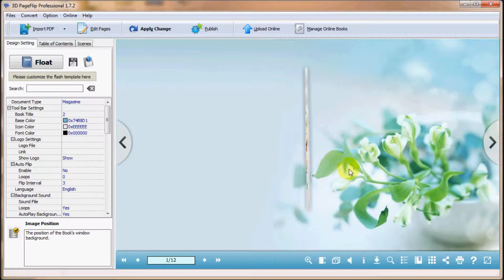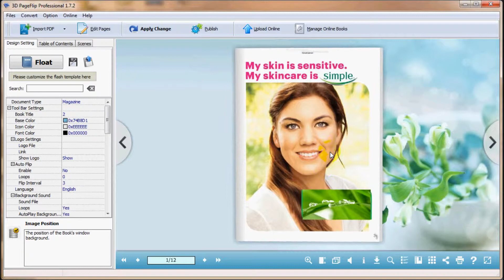How to use Page Info to save your multimedia content of 3D book with 3D PageFlip Professional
Page Info is something records your editing on PDF page of 3D PageFlip Professional For example, when you insert a video, links, buttons, photo slideshow in the 3D page turning eBook, it will record what your insert in which page of flipbook.